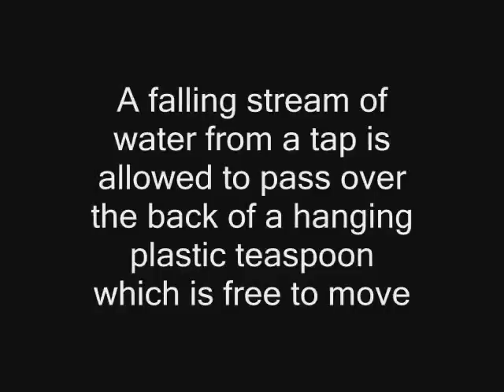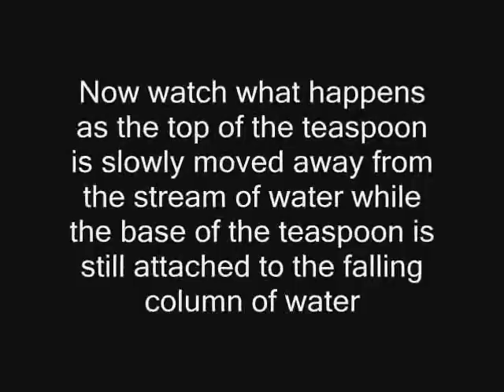The Coanda Effect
A simple experiment using (i) running water from a tap, and (ii) air blown through a straw, as it flows over the back of a vertically hanging plastic teaspoon are used to demonstrate the Coanda effect.                                                    Here the attachment of the back of the teaspoon to the flowing stream of fluid (air or water in this case) is what is referred to as the Coanda effect.